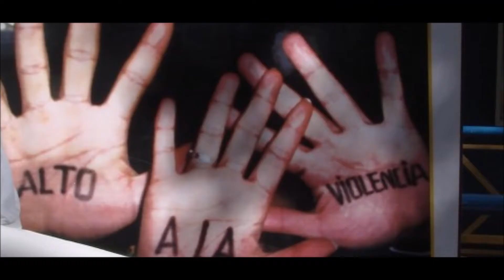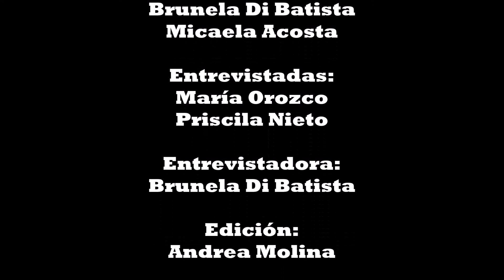01 Docudrama Violencia de Género 2º2º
Los alumnos de 2°2° realizaron en el Taller de Producción Audiovisual con la profesora Evangelina Velasco un docudrama sobre la “Violencia de género” dada la importancia de concientizar al respecto y la trascendencia que tiene dicha temática en la sociedad actual.
Para la producción de este género realizaron búsqueda de material de archivo, entrevistas y dramatizaciones. Asimismo, colaboraron en el material audiovisual alumnos de otros cursos y personal de la institución.